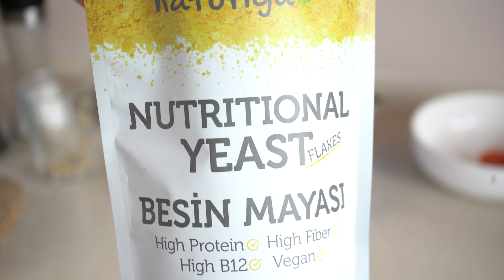Fırında Kinoa I Yüksek Proteinli!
O kadar kolay bir tarif geliyor ki inanamayacaksınız😍

Fırında Kinoa

Malzemeler:
1 su bardağı Kinoa (önceden yıkanmış)
2 avuç bebek ıspanak
2-3 yemek kaşığı nohut
4 adet kurutulmuş domates
4 yemek kaşığı zeytinyağ
1 yemek kaşığı besin mayası
1 tatlı kaşığı zerdeçal
2 su bardağı sebze suyu veya normal su
Tuz- Karabiber

Önceden ısıtılmış 200c ilk fırında kızarıncaya kadar pişirin.

Tarifimi yaparsanız ve resimlerini benimle @revnasarigul instagram hesabımdan paylaşırsanız çok sevinirim!